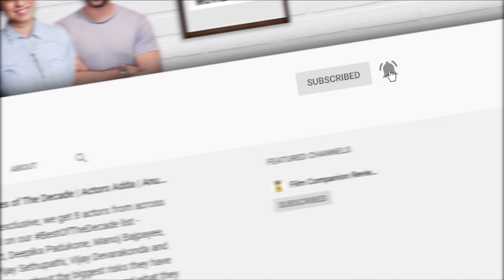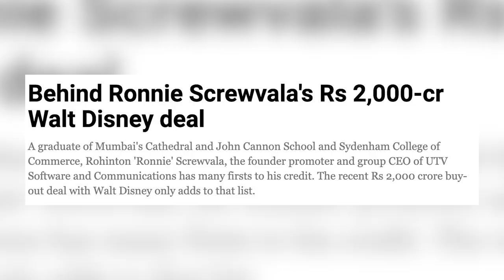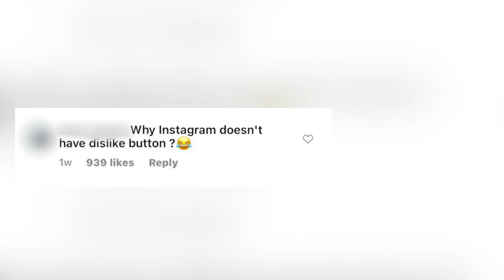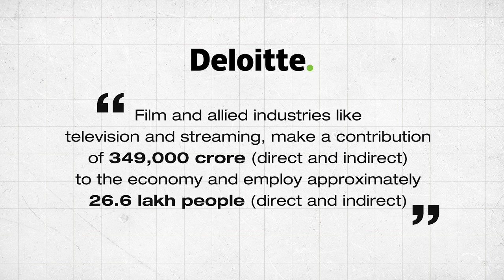Bollywood – The Show Must Go On! | Anupama Chopra | Film Companion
Everything Bollywood has been accused of in the last few months – discrimination, drugs, favoritism, nepotism, short-sightedness, cowardice, greed, arrogance, vanity – could be true. As it is true for the rest of the country and every other ecosystem. The Hindi film industry is not a hotbed of sin, polluting an otherwise pristine nation.